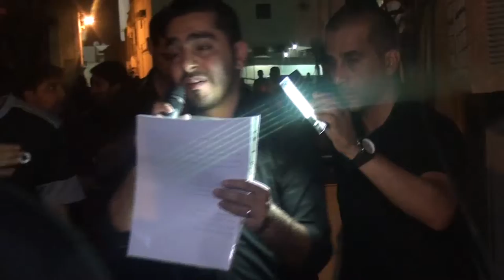ذكرى استشهاد الإمام علي عليه السلام ليلة ٢١ شهر رمضان ١٤٣٩هـ | الرادود ابراهيم محمد - المقطع ١